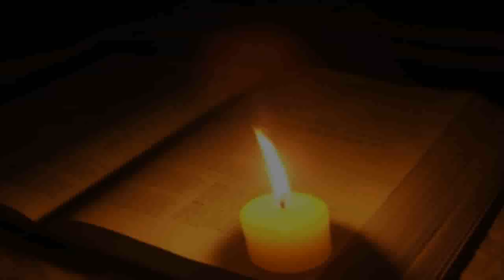(19) Psalm 1 - Blessed is the man that walketh not in the counsel of the ungodly, nor standeth in...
Psalm 1 - Old Testament - Free English Audio Bibel / Psalms (KJV) King James Version - Holy Bible -- GOOD NEWS --
-- Psalm 1 --
1:1 Blessed is the man that walketh not in the counsel of the ungodly, nor standeth in the way of sinners, nor sitteth in the seat of the scornful.
1:2 But his delight is in the law of the LORD; and in his law doth he meditate day and night.
1:3 And he shall be like a tree planted by the rivers of water, that bringeth forth his fruit in his season; his leaf also shall not wither; and whatsoever he doeth shall prosper.
1:4 The ungodly are not so: but are like the chaff which the wind driveth away.
1:5 Therefore the ungodly shall not stand in the judgment, nor sinners in the congregation of the righteous.
1:6 For the LORD knoweth the way of the righteous: but the way of the ungodly shall perish.